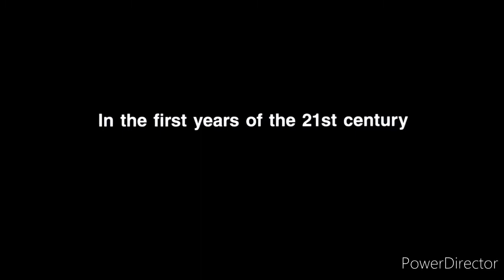21. Januar 2021